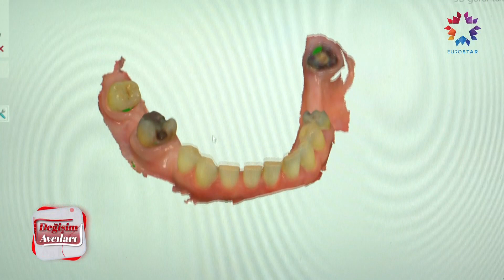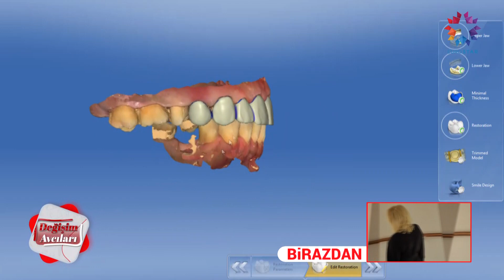Değişim Avcıları, Nursel Hn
EuroStar TV, Değişim Avcıları 1. Sezon 8. Bölüm

Ortodonti Uzmanı Doktor Barış Ünlü